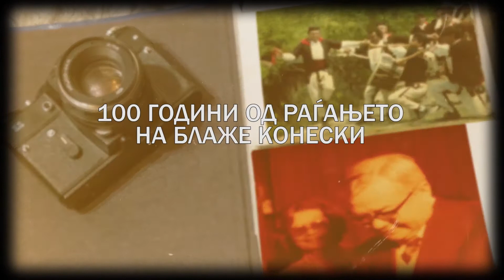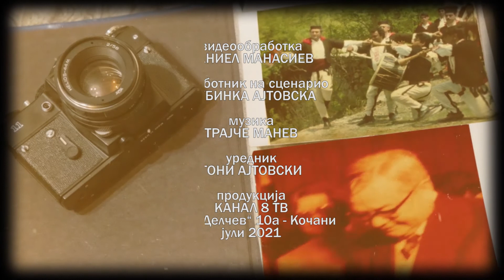ПРОСТА И СТРОГА МАКЕДОНСКА ПЕСНА - 100 години од раѓањето на Блаже Конески - емисија 61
„Волк“ - Трајче Ѓоргиев